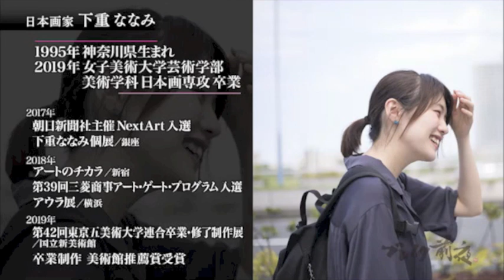ブレイク前夜～次世代の芸術家たち～ #165 下重ななみ Nanami Shimoju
どこかで存在している誰かであり、まだ誰でもない女性像を中心に描いています。
インターネットやSNSが発達し表面上はキラキラと楽しそうに生きているように見えても、近寄って触れると1人の女性の内面には様々な感情が渦巻いていることに気付かされます。
自己承認欲求やコンプレックス、嫉妬等にゆらゆらと揺れながら自分らしさを力強く探している現代の女性たちに、同性として強い憧れと嫉妬、そして強烈な美しさを感じずにはいられません。
彼女たちが残していった美しさをすくい上げるように、またあなた達は美しいんだと忘れられないように、同じ時間を生きている者として絵を描いていこうと制作しています。
数人のモデルをつかい特定の女性として描かないのも、男女関係なくどこかで出会ったことのある存在、自分の中にある１つの表情を感じていただきたいからかもしれません。
（本人談）

女子美術大学芸術学部美術学科日本画専攻卒業

2017 朝日新聞社主催NextArt 入選
　　　 下重ななみ個展(銀座)
2018 アートのチカラ(新宿)
　　　 第39回三菱商事アート・ゲート・プログラム 入選
　　　 アウラ展(横浜)
2019 第42回東京五美術大学連合卒業・修了制作展(国立新美術館)
　　　 卒業制作　美術館推薦賞受賞